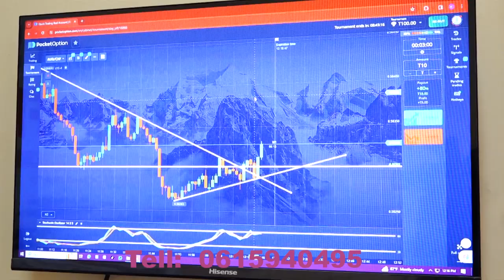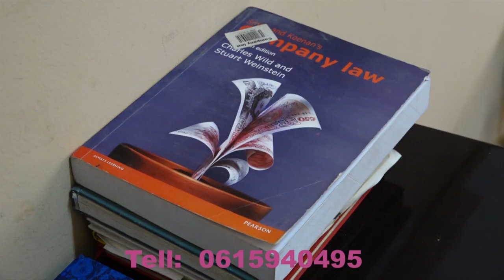Xildhiban Cilmi Muxumed Nuur "Soomaliya maanta mindidii cadowga waa laga dulqaaday".